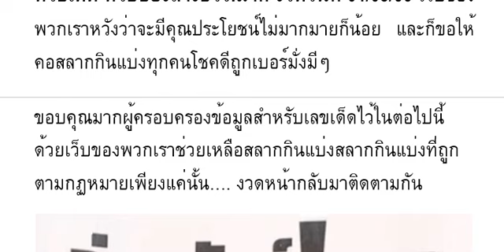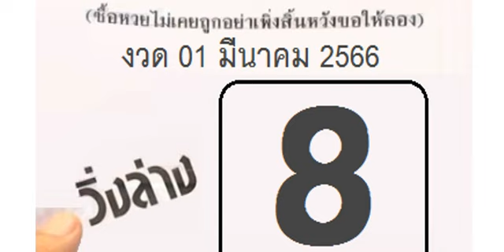🇹🇭2-3ตัวบนล่าง 👏💪🇹🇭 # หว ยเ ด็ด หว ยซ อง ล่ าง ชั ว ร์ !ม าก งวด วัน ที่ 01/03/66